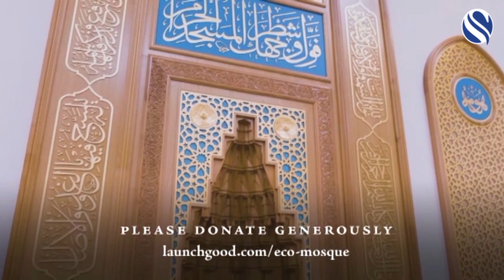ON THE GROUND - CAMBRIDGE CENTRAL MOSQUE - 13 JULY 2022 - CHANNEL S UK - SKY 777